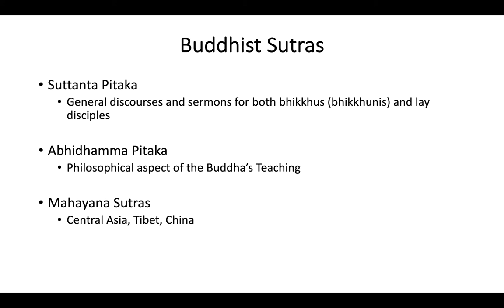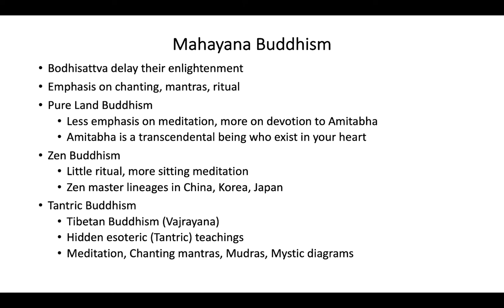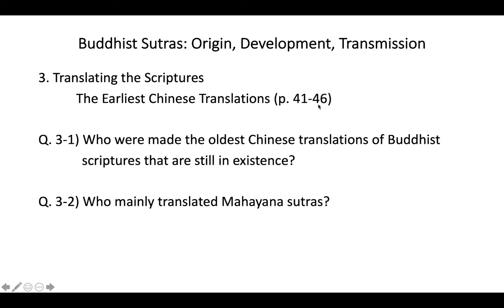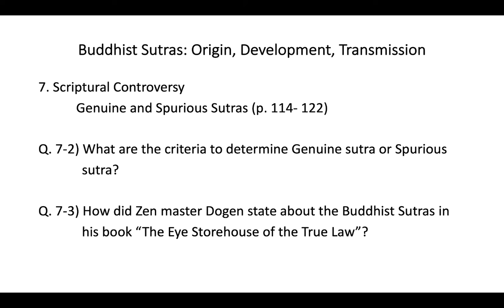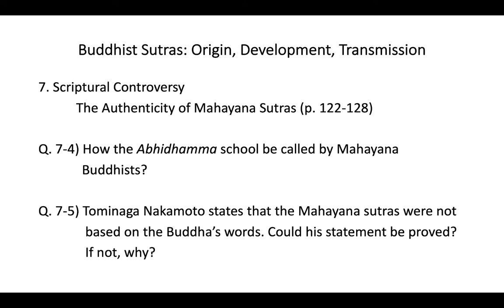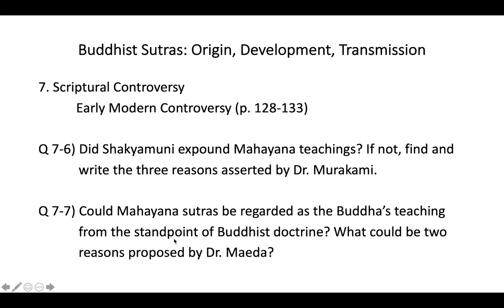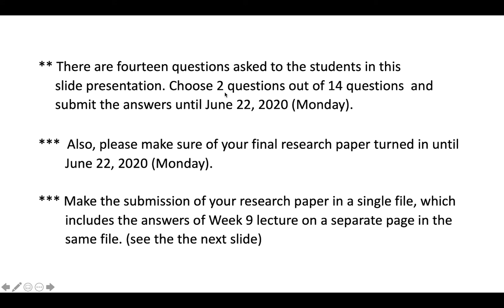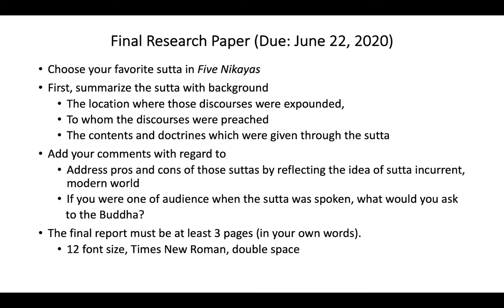BMN 601 Sutra Studies 06 15 2020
Week of 06/15/2020 lecture